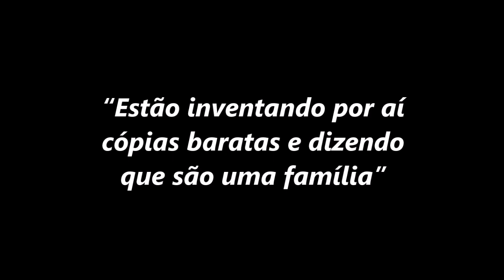“Estão inventando por aí cópias baratas e dizendo que são uma família” (Padre Marcelo Gomes)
Na homilia deste 20º Domingo do Tempo Comum, Padre Marcelo Gomes (Pároco da Paróquia Nossa Senhora das Graças, em Londrina-PR) adverte contra a falsificação e destruição da família, que vem sendo orquestrada de forma cada vez mais descarada: “Estão inventando por aí cópias baratas e dizendo que são uma família”.